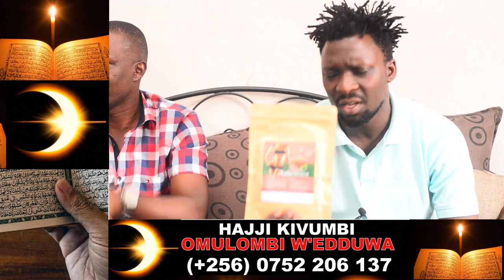KABIKUSE: KAYE AYANISE BWANIKA MU LUTALO NE NAMBOOZE KU TV. EBYA ALLAN NE SEGIRINYA OKOLERA ANI?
TRENDING STORIES